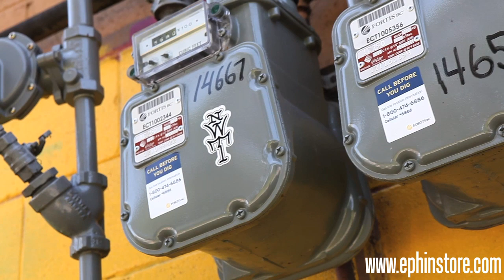LiveToKillDieToCreate - #8 - "SNAK THE RIPPER & KEEP6"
presents "Live to Kill, Die To Create - #8 - SNAK THE RIPPER x KEEP6 - Painting in Surrey B.C.

Filmed & Edited by @blakemcritchie